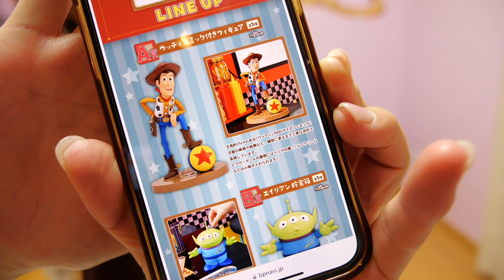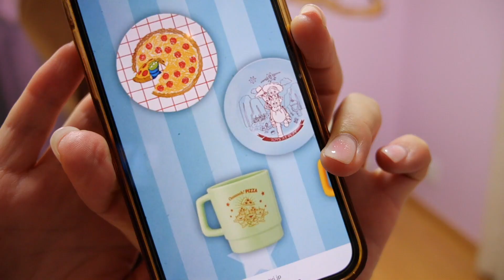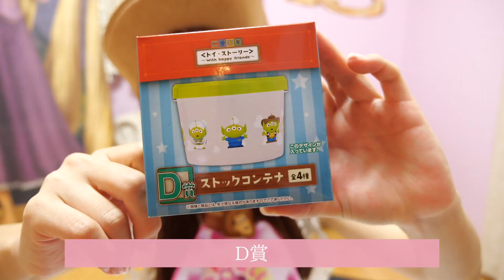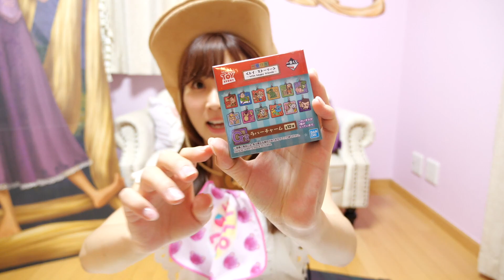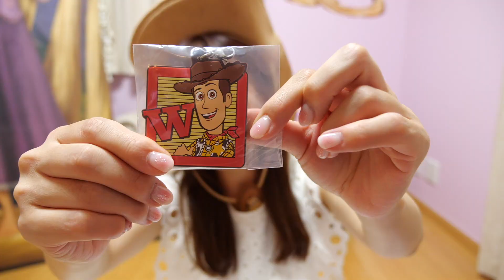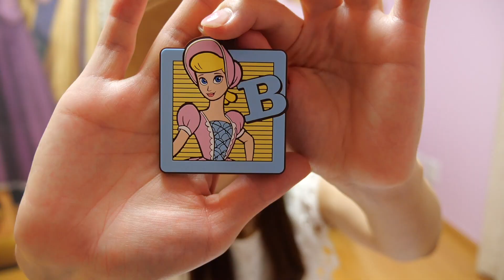【1番くじ】トイ・ストーリーのクジに10回挑戦したら、なんと!!!~ディズニーグッズ~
過去のトイ・ストーリー一番くじ動画はこちら

【たまこのお歌~Everyday Parade~はここからダウンロードしてね】

住吉珠貴の初シングル「Everyday Parade」各音楽サイトで配信中！
各音楽サイトで" 住吉珠貴"と検索してぜひ聞いてみてね！